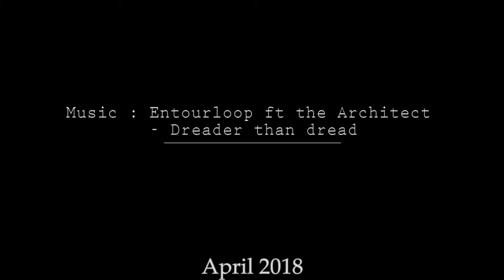Belize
A video of what is Belize, from Hopkins to Sarteneja passing by Caye Caulker, this shows the essential parts of this beautiful country through its people, nature and lifes.